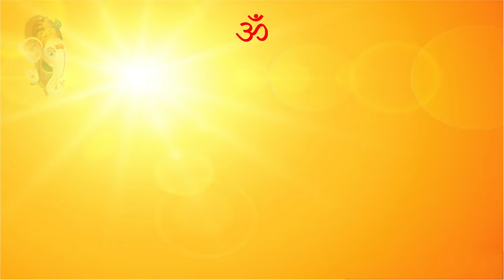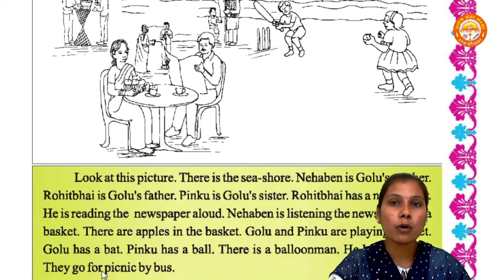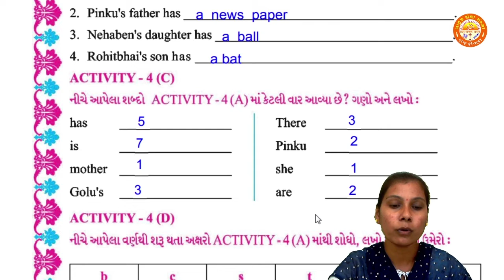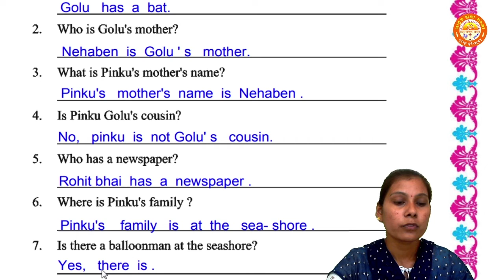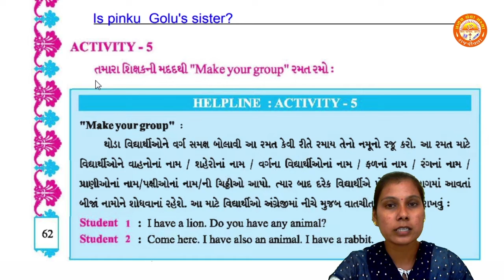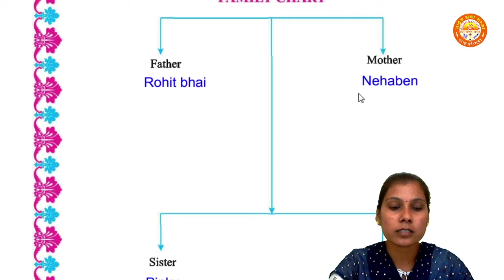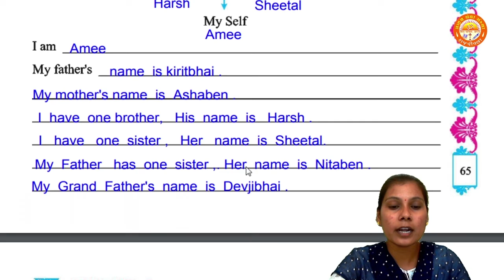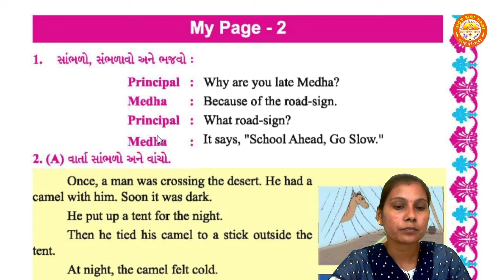STD 5 || English || Unit 3 Travel-Time || Activity 4 To 9 || Gujarati medium || Part 2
Std 5
English
Unit 3 Travel-Time
Activity 4 To 9
By-Bhagwati Ma'am (Pranav School)

TimeStamps :
Intro: 00:00:00
Activity 4 (A): 00:01:00
Activity 4 (B): 00:03:57
Activity 4 (C): 00:04:55
Activity 4 (D): 00:06:35
Activity 4 (E): 00:07:59
Activity 4 (F): 00:09:49
Activity 4 (G): 00:11:37
Activity 5: 00:13:07
Activity 6: 00:13:26
Activity 7 (A): 00:15:39
Activity 7 (B): 00:16:54
Activity 8: 00:19:46
Activity 9: 00:21:08
My page - 2: 00:22:22

Unit 3 :-
STD 5 || English || Unit 3 Travel-Time || Activity 1 To 3 || Gujarati medium || Part 1